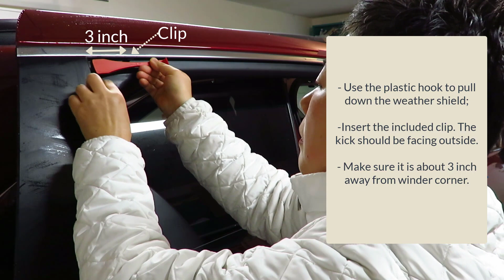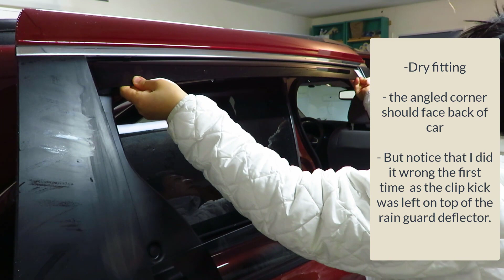Install In-Channel Rain Guard Deflector for Toyota Sienna 2021 - Rear window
This is a beginner level demonstration. Easy DIY install in-channel window rain guard defelctor for Toyota Sienna 2021. This video for rear window.